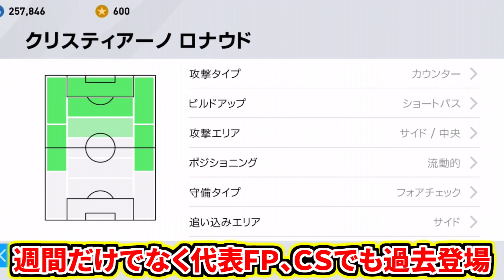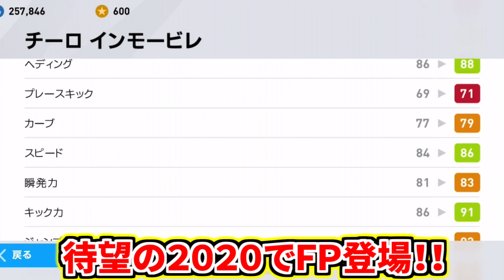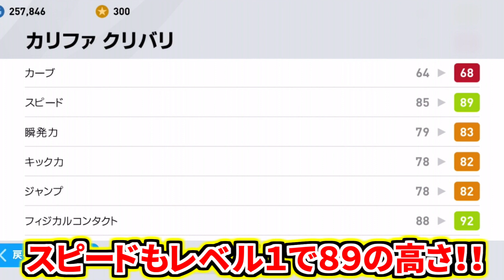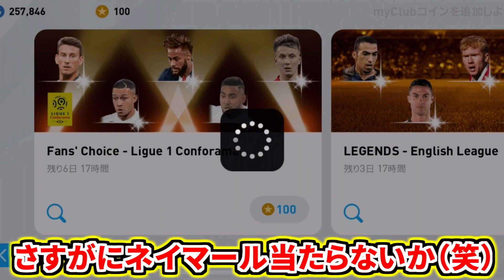【超豪華有能軍団!!!】週間FP&投票FPがW登場！両FPガチャ大当たり選手解説&引く！FWやばすぎな件【ウイイレアプリ2020】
2020初の週間FPめちゃくちゃ豪華！！
当てたい選手収録しまくり！！
さらに投票FPも登場！！